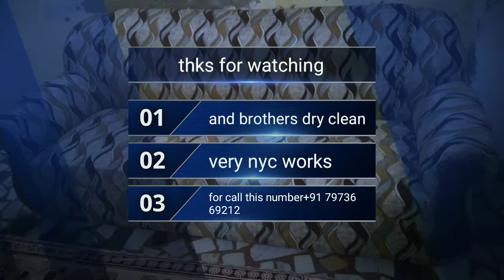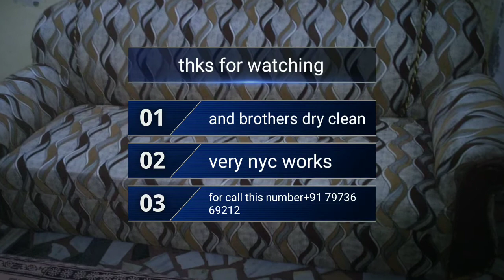Brothers dry clean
Sofa dry clean karwayon layi contact kro number thonu meri video da witch hi mil Java ga